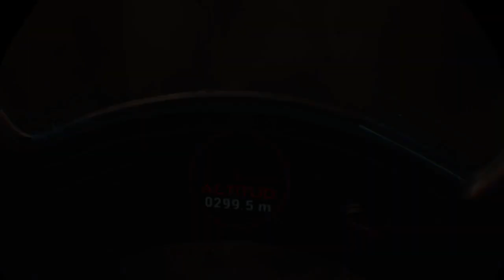Farpoint gameplay latino parte 1